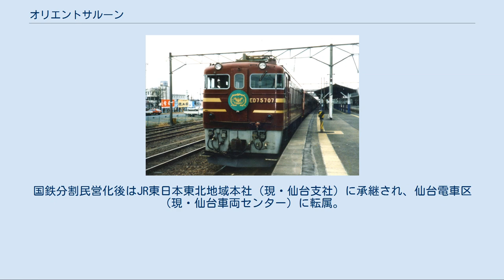オリエントサルーン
国鉄12系客車 」 オリエントサルーン オリエントサルーン オリエントサルーンは日本国有鉄道（国鉄）および東日本旅客鉄道（JR東日本）が1987年（昭和62年）から2000年（平成12年）まで保有していたジョイフルトレインと呼ばれる鉄道車両（客車）である。
 1987年（昭和62年）1月に落成した、仙台鉄道管理局向けの12系客車を種車にした改造和式客車。
 和式（お座敷）客車ではあるが全体的には欧風デザインを採用しており、絨毯敷きの座敷に座椅子・座卓を設置した和洋折衷構造が特徴。
客室内に専用仕切り壁を装着し、個室とすることが可能な構造である。
 編成は以下の6両で構成される。
（ ）内は旧番号。
 定員は展望車28人・一般車38人。
イベント専用車は定員外。
全車両ともグリーン車扱いとなる。
 車体塗装はボンマルーン（えんじ色系）地に車体側面上部・窓下・裾に金色の帯を配する。
各車の車体側面にシンボルマークを持つ。
 郡山工場（現・郡山総合車両センター）が改造施工。
 車内[編集] 和式車両のため床面に跳ね上げ式の通路を備える。
座椅子と座卓を設けた座敷構造であるが、使用しないときは床下収納も可能。
全面絨毯敷きとし欧風イメージを演出。
 客室内の3か所に専用仕切り板を装着することが可能で設置することにより客室を4室に仕切ることが可能。
 従来の網棚は撤去し室内側面上部に荷物入れを新設したほか、床面積を広げるため暖房装置も室内側面上部に移設した。
 室内の両端部には28インチのモニターテレビを設置し一端にカラオケ装置を設置。
個室にする場合は各個室に11インチのモニターテレビをセットすることが可能。
 車端部デッキと客の間に給茶器を設置するほか、2・5号車では冷蔵ショーケースも設置。
 トイレ・洗面所を備える。
 窓は上段下降下段上昇式のユニット窓のままであるが、従来のロールアップカーテンを撤去し、ローマンシェードを採用する。
 車体[編集] 外部ではトイレ・洗面所と反対側の側面ドアを塞ぎ、屋根上のAU13形分散式冷房装置を1基撤去し5基とした。
 大宮工場（現・大宮総合車両センター）が改造施工。
 種車となったスハフ12形の乗務員室側連結面を内側に向け、連結面側の端部を切り落として新たに製造した展望室部分を接合。
車体下部にはスカートが装備。
車体長の約1/4が展望室でそれ以外が一般車と同仕様の客室とした。
 展望室は前面・側面とも大部分をガラス張りとしたほか側面には天窓が設けられ車内の窓枠は金色に着色。
展望室内天井には金色枠にクリスタル・ガラスをはめたシャンデリアを取付。
室内にはソファを設置し床には絨毯を敷く。
 展望室以外の部分の室内基本構造は一般車と同一であり仕切り板を装着して車内を3室に仕切ることが可能である。
 トイレ・洗面所は撤去。
 従来の12系客車と同様サービス電源用にDMF15HZ-G形発電用エンジンとDM93形発電機を床下に装備し編成全体に給電する。
 郡山工場が改造施工。
 客室中央部は床面に絨毯を敷いたフリースペースとした。
 青森方（東北本線基準）をイベント用ステージとし、37インチの大型モニターテレビ・カラオケ機器・スピーカー・スポットライトを設置する。
ステージ後方には更衣室、更衣室の後ろにはフリースペースに置く椅子・テーブルを収納する収納庫とした。
 上野方には回転椅子を置いたカウンターテーブルを設置し、内部にはカラオケや車内放送用機器制御装置を搭載する。
 また、撮影した映像を他車のビデオモニターに向けて放送することが可能。
 他車と同様に、出入口は側面1か所のみとした。
窓も従来のユニット式のままであるが、カウンターや更衣室などを設置したため一部が埋められた。
 カーテンは他車と異なり、横引き式を採用するとともに、トイレ・洗面所は撤去。
 専用機ED75 707 ED75 711が専用牽引機に指定され同色への塗装変更を施工。
 改造後は福島客貨車区に配置され1987年（昭和62年）2月7日に営業運転を開始した。
国鉄分割民営化後はJR東日本東北地域本社（現・仙台支社）に承継され、仙台電車区（現・仙台車両センター）に転属。
 老朽化が進んだことにより、2000年（平成12年）10月30日から11月5日にかけてさよなら運転を実施し、同年11月17日に廃車となった。